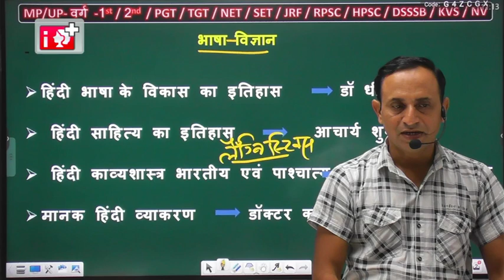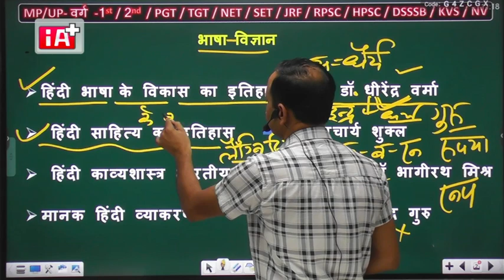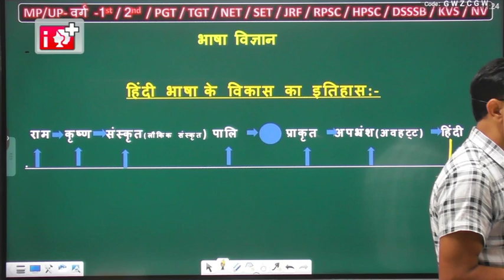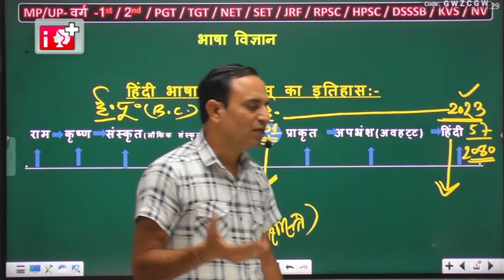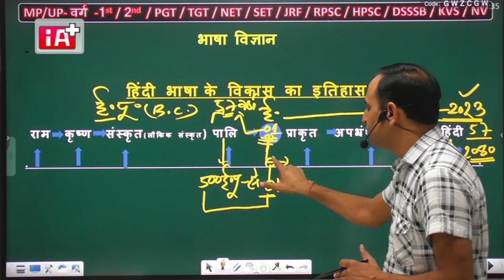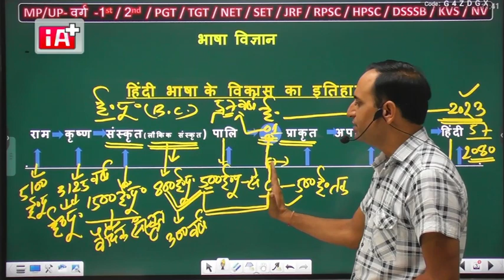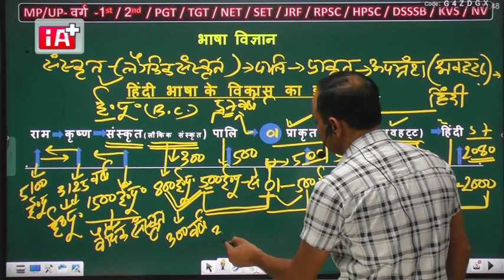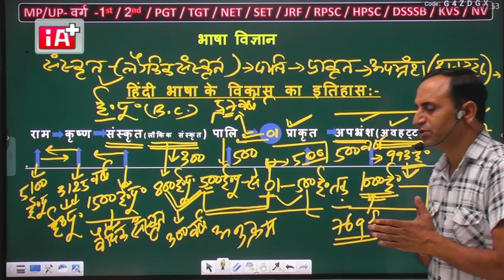LIVE :- देवनागरी लिपि के विकास का इतिहास BY DR. SAHIL GURJAR SIR .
देवनागरी लिपि के विकास का इतिहास  FOR LIVE SAHIL SIR.
LIVE CLASSES BY DR. SAHIL GURJAR.
HINDI CLASSES FOR EXAMS.
HINDI GRAMMER .VYAKARN FOR EXAM . HINDI BOOKS FOR EXAM . HINDI BEST CLASS, HINDI SUBJECT KI TYARI KESE KRE .
HINDI CLASSES FOR COMPI. EXAM .
HINDI KESE SIKHE . HINDI BHASHA KA ADHHAYAN . भट्टनायक साधारणीकरण हिंदी साहित्य Bhattnayak Sadharanikaran RPSC 2nd Grade, 1st Grade
232
8.6%
31
5.0%
5:09
2.7
4.2%
RPSC : 1st Grade, 2nd Grade || By- Dr. Sahil Sir
282
7.1%
29
4.7%
4:16
2.1
3.3%
RPSC 1st & 2nd Grade || मीरा || By- Dr. Sahil Sir
126
11.1%
16
2.6%
4:12
1.1
1.8%
NEW BATCH INFORMATION || हिंदी साहित्य || By- Dr. Sahil sir @Drsahilclasses
200
7.5%
16
2.6%
5:56
1.6
2.5%
RPSC 1st & 2nd Grade || तुलसीदास || भक्तिकाल || By- Dr. Sahil Sir
170
7.1%
13
2.1%
6:37
1.4
2.3%
RPSC 1st & 2nd Grade | | मलिक मोहम्मद जायसी || Part - 1 || भक्ति काल || By- Dr. Sahil Sir
95
8.4%
11
1.8%
3:04
0.6
0.9%
RPSC : 1st Grade, 2nd Grade || छन्द || Part-1 || By- Dr. Sahil Sir
158
6.3%
11
1.8%
7:58
1.5
2.3%
RPSC 1st & 2nd Grade || सूरदास || भक्तिकाल || By- Dr. Sahil Sir
157
7.0%
11
1.8%
2:59
0.5
0.9%
RPSC : 1st Grade, 2nd Grade || अलंकार || Part-2 || By- Dr. Sahil Sir
108
8.3%
10
1.6%
9:50
1.6
2.6%
RPSC 1st & 2nd Grade || कबीर || Part-1|| भक्तिकाल || By- Dr. Sahil Sir
138
6.5%
10
1.6%
4:48
0.8
1.3%
वाक्य - 01 || By Dr. Sahil Gurjar
206
3.4%
9
1.5%
1:21
0.2
0.3%
RPSC 1st & 2nd Grade || केशव || भक्तिकाल || By- Dr. Sahil Sir
62
12.9%
8
1.3%
4:39
0.6
1.0%
01. क्रिया(VERB) BY.- DR SAHIL GURJAR
79
8.9%
8
1.3%
2:44
0.4
0.6%
RPSC : 1st Grade, 2nd Grade || छन्द || Part-4 || By- Dr. Sahil Sir
60
11.7%
7
1.1%
5:57
0.7
1.1%
Dr Sahil Classes Mobile App/ New Course
140
5.0%
7
1.1%
12:18
1.4
2.3%
साहित्येतिहास लेखन की परम्परा / डॉ साहिल गुर्जर सर RPSC-1st And 2nd GRADE/PGT/TGT/KVS/ALL TET...
99
7.1%
7
1.1%
16:55
2.0
3.1%
RPSC 1st & 2nd Grade || तुलसीदास || Part-2 || भक्तिकाल || By- Dr. Sahil Sir
93
5.4%
7
1.1%
5:16
0.6
1.0%
RPSC 1st & 2nd Grade || भक्तिकाल : प्रमुख संप्रदाय|| Part- 1 || By- Dr. Sahil Sir
61
8.2%
6
1.0%
8:02
0.8
1.3%
RPSC 1st & 2nd Grade || प्रेमाख्यान : काव्य परंपरा || By- Dr. Sahil Sir
95
6.3%
6
1.0%
2:40
0.3
0.4%
RPSC 1st & 2nd Grade || कबीर || Part-2|| By- Dr. Sahil Sir
85
5.9%
5
0.8%
12:59
1.1
1.7%
रीतिकाल नामकरण समस्या / VVIQ/BA2nd year/3rd sem notes

RPSC 1st & 2nd Grade || रसखान || भक्तिकाल || By- Dr. Sahil Sir
5
1.2%
साहित्येतिहास लेखन की परम्परा भाग -2 / डॉ साहिल गुर्जर सर RPSC-1st And 2nd GRADE/PGT/TGT/KVS/ALL TET
83sampurn hindi vyakaran, vyakarn ke sare topic. hindi ki best class, hindi vyakaram ki tyari kese kre, sabse accha hindi ka adhyapak , hindi kanha se pdhe, hindi ki teyyari kese kre, rpsc hindi ke topic,hindi ki prmukh grhnth, hindi ki prmukh koching, hindi ki kocjing kanha kre,संपूर्ण हिंदी व्याकरण, व्याकरण के सारे विषय। हिंदी की सर्वोत्तम कक्षा, हिंदी व्याकरण की तैयारी कैसे करें, सबसे अच्छा हिंदी का अध्यापक, हिंदी कान्हा से पढ़े, हिंदी की तैयारी कैसे करें, आरपीएससी हिंदी के विषय, हिंदी की प्रमुख शब्दावली, हिंदी की प्रमुख कोचिंग, हिंदी की तैयारी कान्हा केरे,

sampoorn hindee vyaakaran, vyaakaran ke saare vishay. hindee kee sarvottam kaksha, hindee vyaakaran kee taiyaaree kaise karen, sabase achchha hindee ka adhyaapak, hindee kaanha se padhe, hindee kee taiyaaree kaise karen, aarapeeesasee hindee ke vishay, hindee kee pramukh shabdaavalee, hindee kee pramukh koching, hindee kee taiyaaree kaanha kere,

4.8%
5
0.8%
6:53
0.6
0.9%
क्रिया - 01 || By Dr. Sahil Gurjar
84
4.8%
5
0.8%
8:44
0.7
1.2%
महत्वपूर्ण प्रश्न || भक्ति काल के प्रमुख आचार्य By- Dr. Sahil Sir
61
8.2%
5
0.8%
15:23
1.3
2.0%
RPSC : 1st Grade, 2nd Grade || अलंकार || Part-7 || By- Dr. Sahil Sir
38
10.5%
4
0.7%
8:04
0.5
0.9%
RPSC 1st & 2nd Grade || सूरदास || Part- 2 || भक्तिकाल || By- Dr. Sahil Sir
54
7.4%
4
0.7%
11:21
0.8
1.2%
हिंदी साहित्य:-रीतिकाल भाग 6 - भूषण | देव Part 2 | Ritikal Bhushan Dev |SANDHYA TIWARI
29
3.5%
4
0.7%
8:04
0.5
0.9%
हिंदी व्याकरण टेस्ट - 3 / REET level 1 & 2nd - Rajasthan /up police SI # UP TET # SUPER TET
45
8.9%
4
0.7%
15:15
1.0
1.6%
हिंदी व्याकरण टेस्ट - 9/ REET level 1 & 2nd - Rajasthan /up police SI # UP TET # SUPER TET
65
6.2%
4
0.7%
13:53
0.9
1.5%
वास्तुदोष: कारण व निवारण || By Dr.Sahil Sir
95
3.2%
4
0.7%
13:35
0.9
1.4%
RPSC : 1st Grade, 2nd Grade || अलंकार || Part-10 || By- Dr. Sahil Sir
36
5.6%
3
0.5%
4:30
0.2
0.4%
RPSC : 1st Grade, 2nd Grade || अलंकार || Part-3 || By- Dr. Sahil Sir
79
3.8%
3
0.5%
8:26
0.4
0.7%
17.अल्पप्राण-महाप्राण BY- डॉ साहिल गुर्जर सीकर
27
11.1%
3
0.5%
1:31
0.1
0.1%
साहित्येतिहास लेखन की परम्परा प्रश्नोत्तर / डॉ साहिल गुर्जर सर RPSC-1st And 2nd GRADE/PGT/TGT/KVS
43
2.3%
3
0.5%
1:09
0.1
0.1%
आदिकाल भाग - 2 / डॉ साहिल गुर्जर सर RPSC-1st And 2nd GRADE/PGT/TGT/KVS
51
5.9%
3
0.5%
1:00
0.1
0.1%
RPSC : 1st Grade, 2nd Grade || अलंकार || Part-5 || By- Dr. Sahil Sir
35
8.6%
3
0.5%
0:13
0.0
0.0%
RPSC : 1st Grade, 2nd Grade || सवैया || By- Dr. Sahil Sir
43
7.0%
3
0.5%
1:30
0.1
0.1%
आदिकाल भाग - 4 / डॉ साहिल गुर्जर सर RPSC-1st And 2nd GRADE/PGT/T